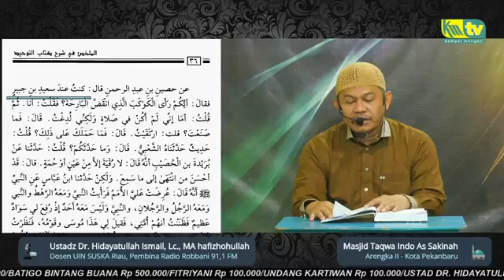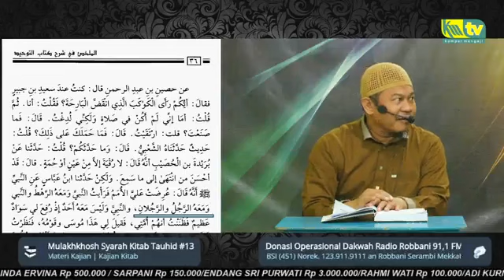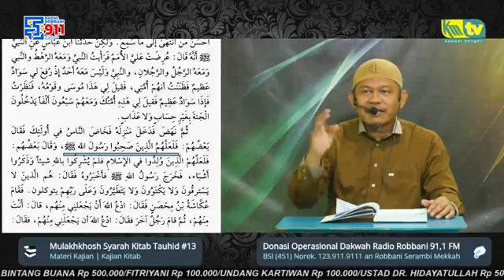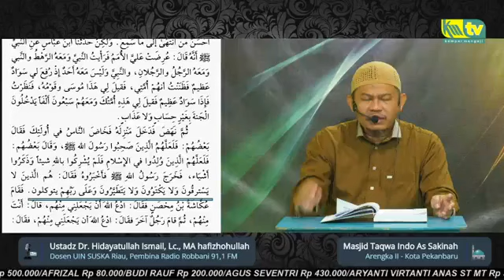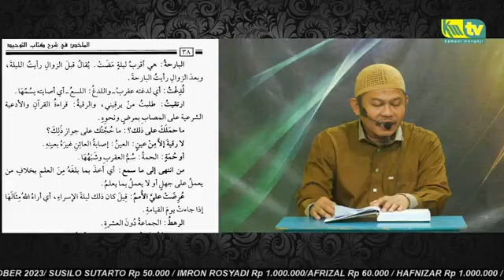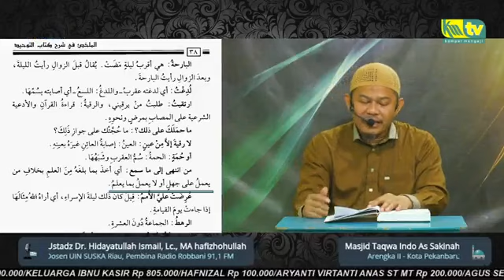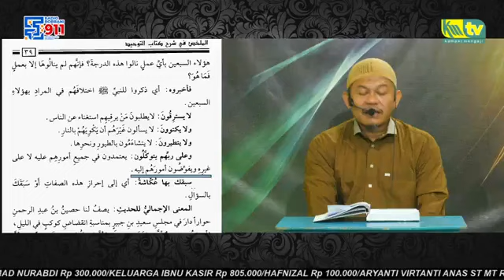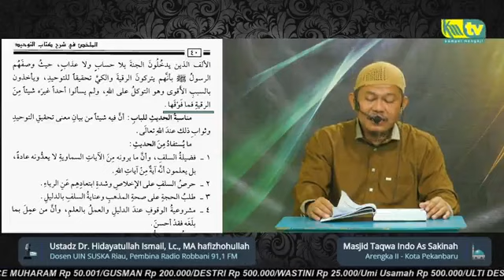Serial Kajian LIVE - Syarah Kitab Tauhid (13)